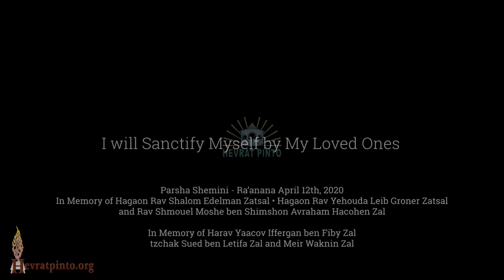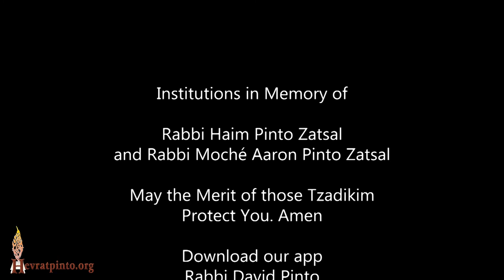I will Sanctify Myself by My Loved Ones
Parsha Shemini - Ra'anana April 12th, 2020
In Memory of Hagaon Rav Shalom Edelman Zatsal • Hagaon Rav Yehouda Leib Groner Zatsal • Rav Shmouel Moshe ben Shimshon Avraham Hacohen Zal
In Memory of Harav Yaacov Iffergan ben Fiby Zal • Itzchak Sued ben Letifa Zal and Meir Waknin Zal